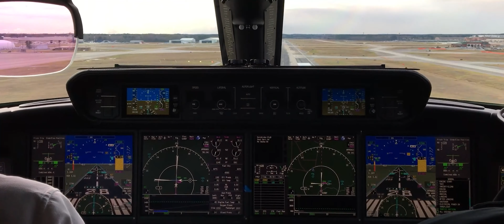DANGEROUS PLANE FAILS ✈️ 2022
DANGEROUS PLANE FAILS ✈️💥 2022  | #1 SHORT & VIRAL

Crash landings, fiery engines, irate travelers... runaway crabs?! Strap in for the internet's best airplane fails, from 30,000 ft right on down to baggage claim. Release the oxygen masks, these people are on win support! And don't go thinking that cars are any safer, go check out some chaos at the road Dashcam Fails

Check out HAVE A CLIP!!! •

plane fails, plane fails compilation, plane fails to climb, plane fails to take off, plane fails funny, rc plane fails, model plane fails, war thunder plane fails, top 10 dangerous helicopter and plane fails,
plane fails and crashes, failarmy plane, flight attendant fails, african plane fails, plane autopilot failure, plane fails to land and take off again, plane failure analysis, plane landing fails and crashes